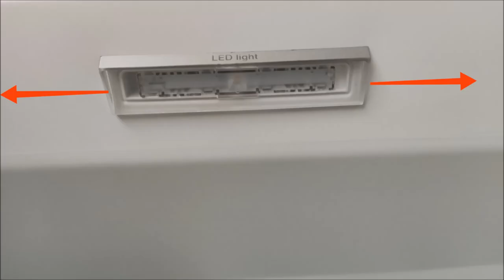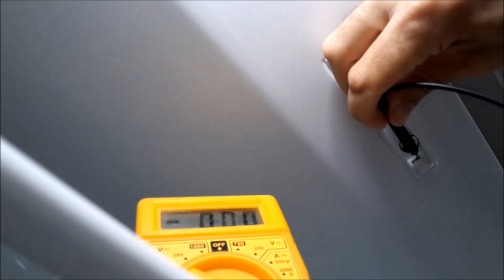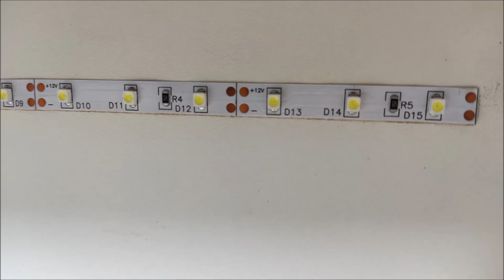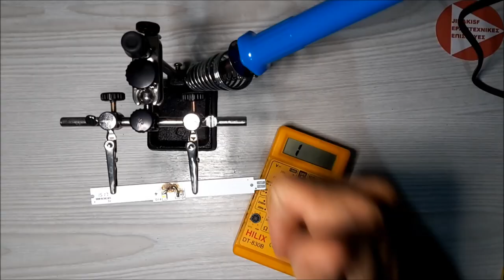Αλλαγη λαμπας led σε ψυγειο bosch Siemens pitsos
Στο βίντεο αυτό θα σας δείξω πώς να επισκευάσετε το λαμπάκι led  του ψυγείου σας.
Μερικά μοντέλα  ψυγείων έχουν ακριβώς το ίδιο λαμπάκι όπως αυτά των εταιρειών pitsos , bosch , siemens

-- Εάν σας άρεσε το βίντεο μου κάνετε ένα Like

Αποποίηση ευθυνών :

1) Απαγορεύετε η παρακολούθηση των βίντεο μου από ανήλικα παιδιά κάτω των 18 ετών.
2) Οι γονείς είναι υπεύθυνοι εάν τα ανήλικα παιδιά τους παρακολουθούν βίντεο του καναλιού μου από λογαριασμό των γονέων.
3) Ως δημιουργός βίντεο δεν φέρω καμία ευθύνη για τυχόν βλάβες σε συσκευές που μπορεί να προκληθούν στην προσπάθεια σας να τις επισκευάσετε μόνοι σας βλέποντας τα βίντεο μου.
4) Εάν δεν είσαστε σίγουροι για το αποτέλεσμα της επισκευής μιας συσκευής που βλέπετε στο βίντεο πηγαίνετε την συσκευή σε μία αντιπροσωπεία ή ένα εξουσιοδοτημένο κατάστημα για να την επισκευάσουν.
5) Ως δημιουργός βίντεο δεν φέρω καμία ευθύνη σε περίπτωση που χτυπήσετε, τραυματίσετε κάποιο σημείο του σώματος σας ή εάν επέλθει ακρωτηριασμός ή θάνατος στην προσπάθεια σας να κάνετε το ίδιο με το περιεχόμενο των βίντεο μου.
6) Τα βίντεο μου είναι μόνο για θέαση και καθαρά για να εμπλουτίσετε τις γνώσεις σας εάν το χόμπι σας είναι και εσάς τα ηλεκτρολογικά, ηλεκτρονικά, υδραυλικά και γενικότερα εργασίες για φτιάξτο μόνος σου στο σπίτι σας.
7) Εάν δεν είσαστε σίγουροι για αυτό που κάνετε φωνάξτε έναν επαγγελματία ηλεκτρολόγο ή υδραυλικό να το επισκευάσει.
 Ευχαριστώ πολύ για την κατανόηση σας !!!